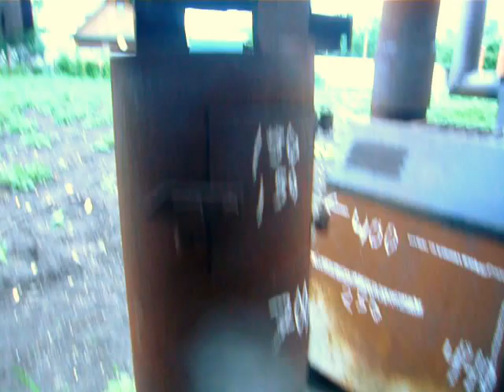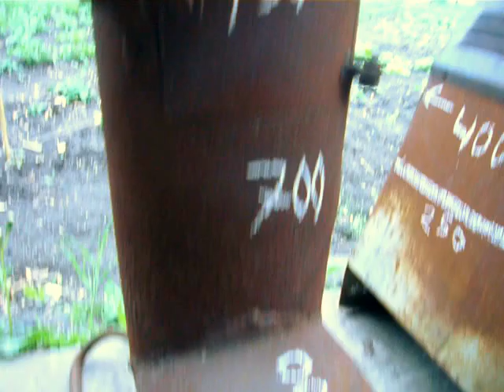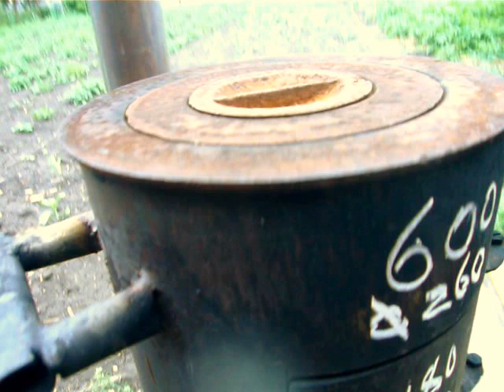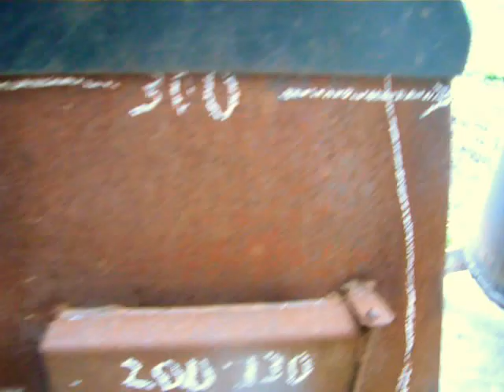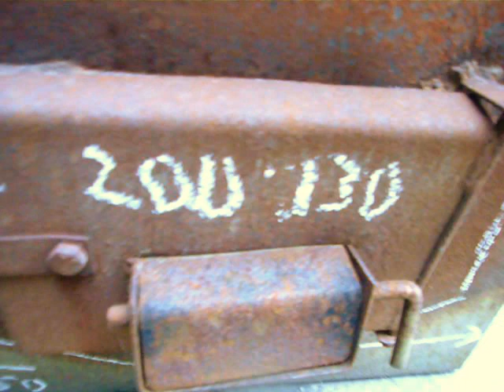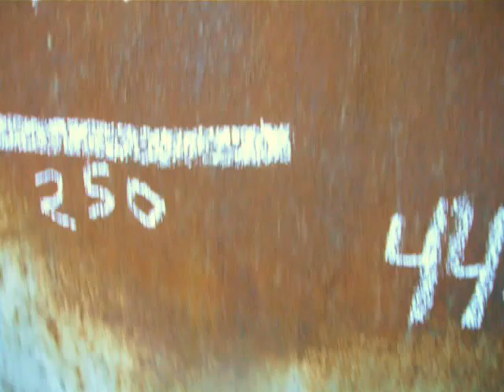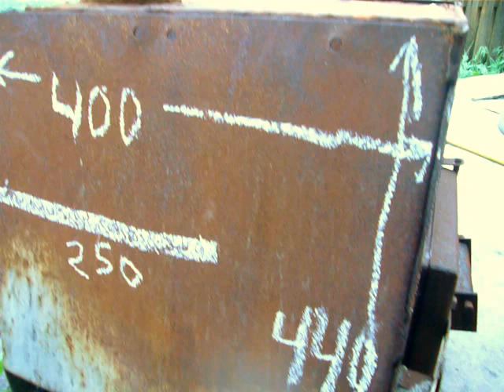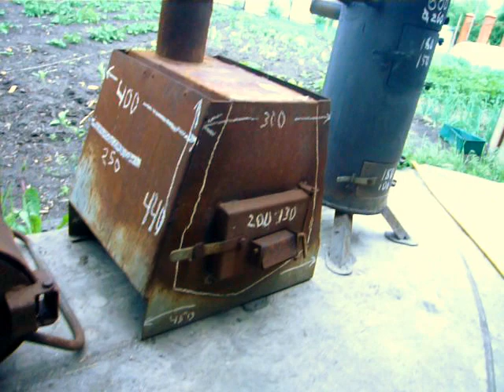Печки буржуйки своими руками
Три варианта варочно отопительных печек для дачи